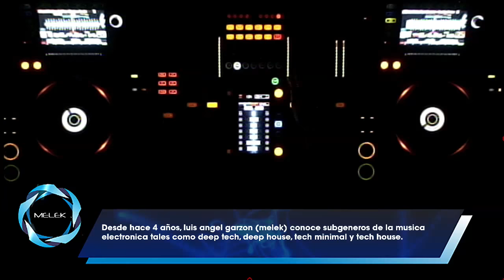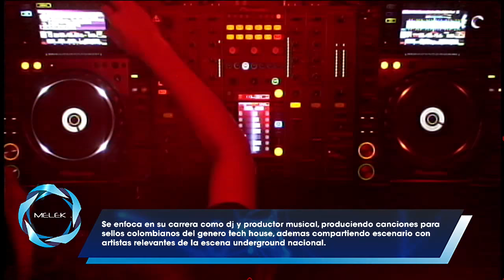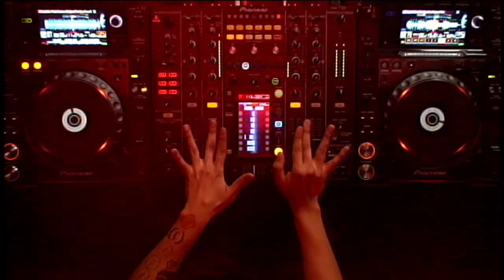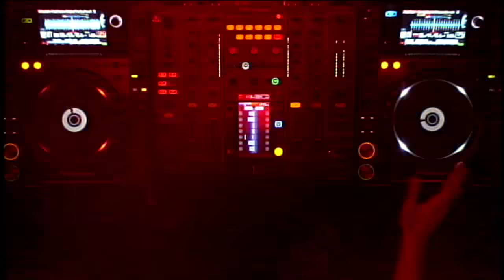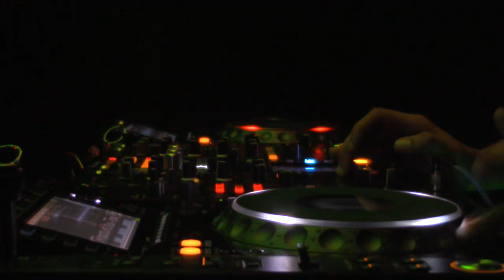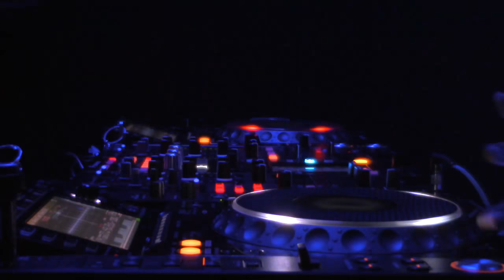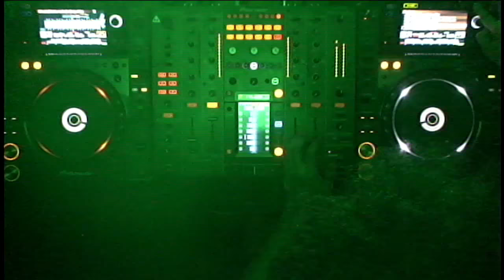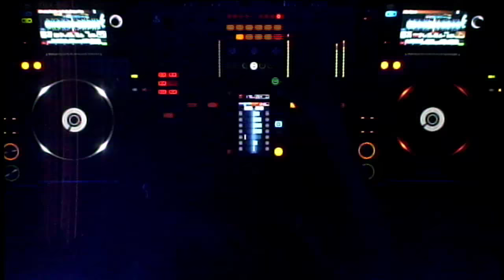MELEK @ VOLTAJE ELECTRONICA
EMISION JUEVES 5 DE JULIO DEL 2018
ESTUDIOS VOLTAJE.FM